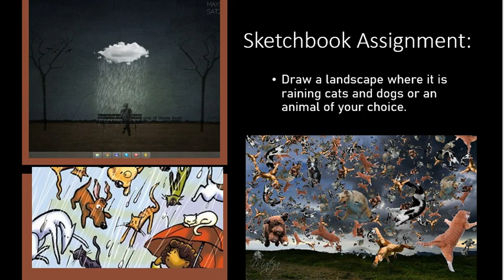Sketchbook Assignment 4 1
Today's sketchbook assignment is:
  "Draw a landscape where it is raining cats and dogs, or an animal of your choice."